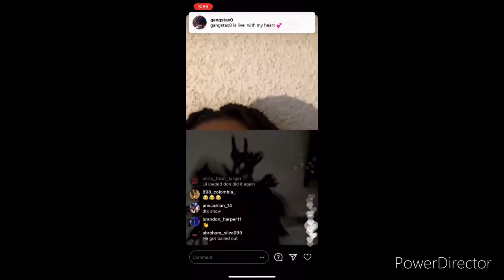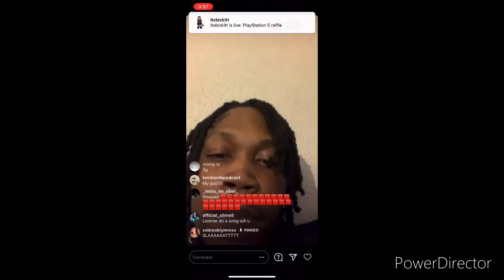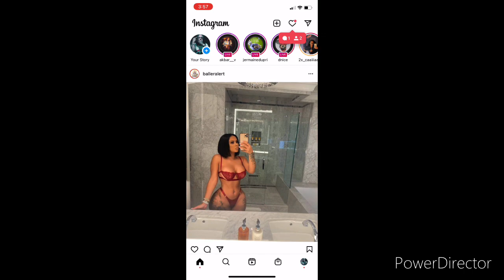Lil loaded on live